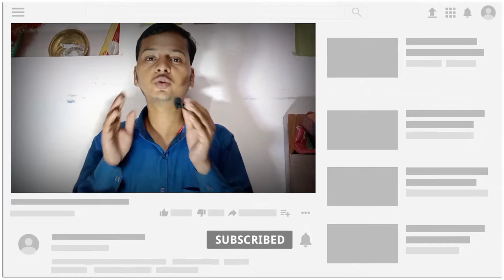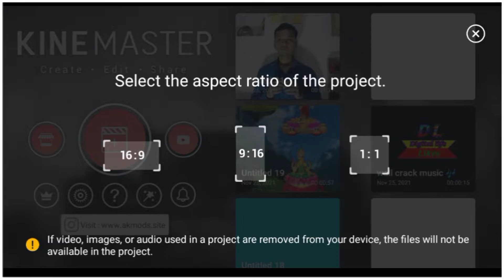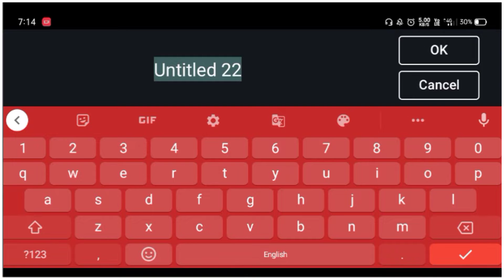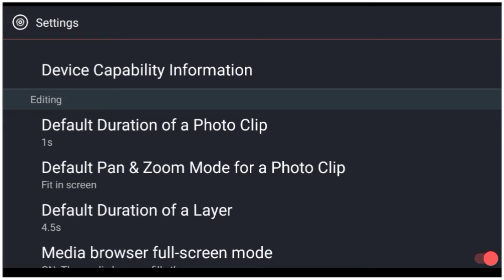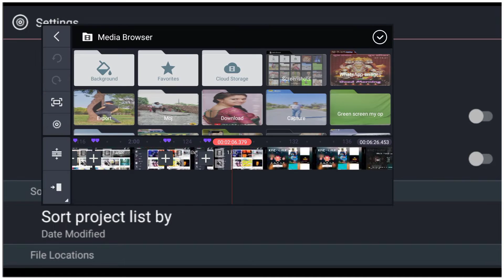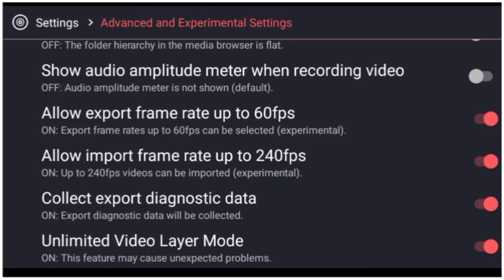kinemaster First page all settings information in hindi || What is kinemaster setting information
Hello friends,
            mera name hai nitish or mai bahut bahut swagat karta hu apake aur hamre youtube channal digital life likee main .

Chapter video
Introduction- 00:00
kinemaster settings- 01:31

Teaching, scholarship, and research. Fair use in a used permitted by copyright status that might otherwise be in firinging.

Tiki app id :-